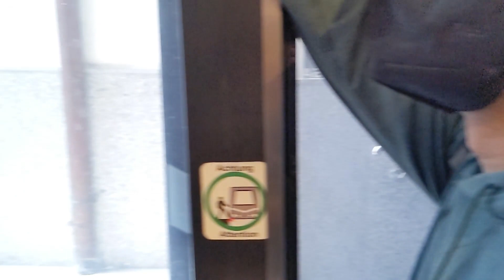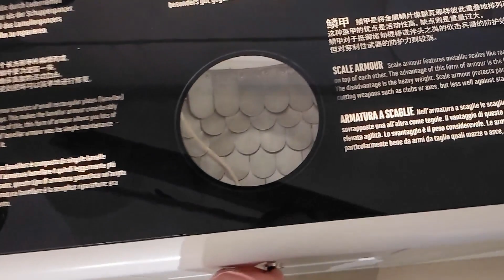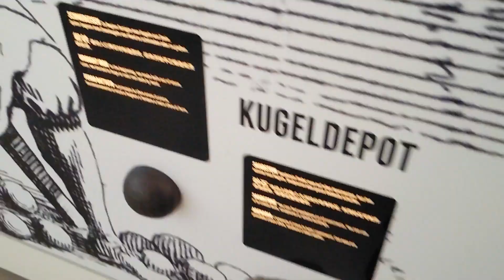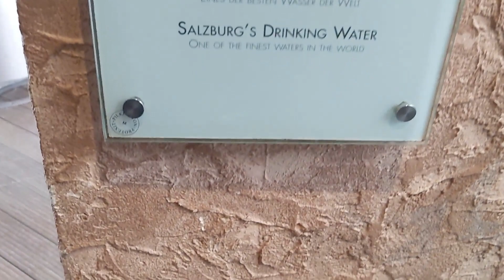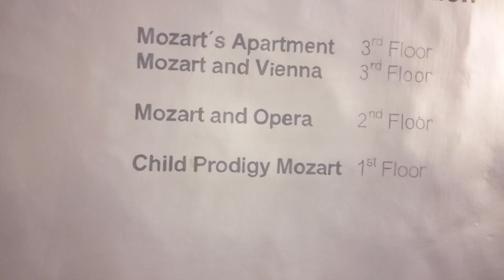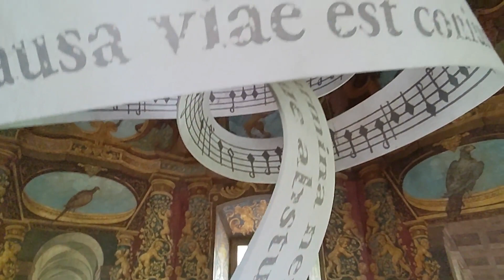Destination: Salzburg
29/04/22 - 01/05/22